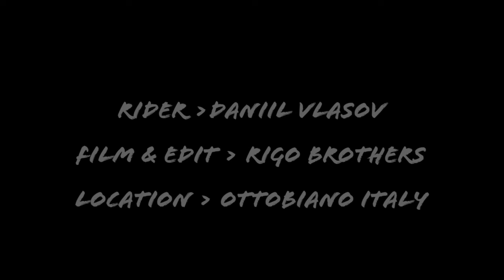DANIIL VLASOV / OTTOBIANO / 2K15 / Vlasov films